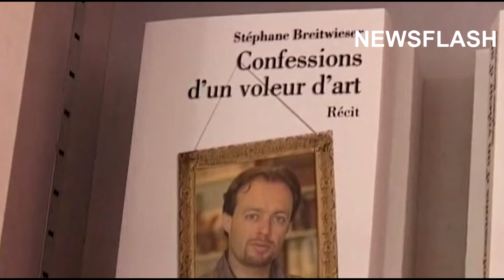French Art Thief Whose Mum Smashed Old Masters Arrested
A famous art thief who made international headlines when his mother smashed up priceless works and threw them in the Rhone canal allegedly a bid to hide the evidence is back in court after further thefts targeting churches and museums.